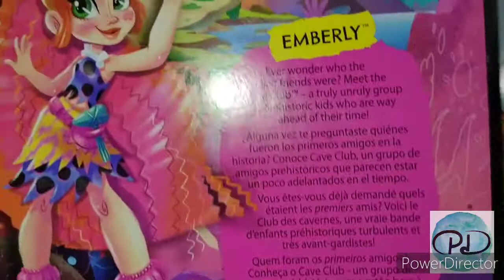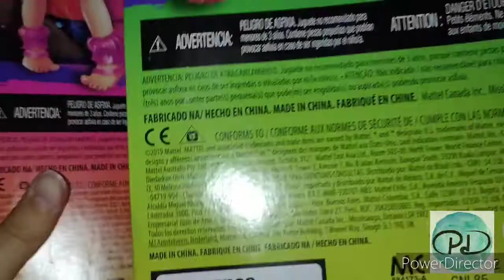Cave Club revisión "Fernessa & Emberly" 🦕🦖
¡Hola gente aleatoria del planeta!

En éste video habría y reviso mis primeras Cabe Club ñ.ñ

Espero les guste o al menos entretenga un poco jeje